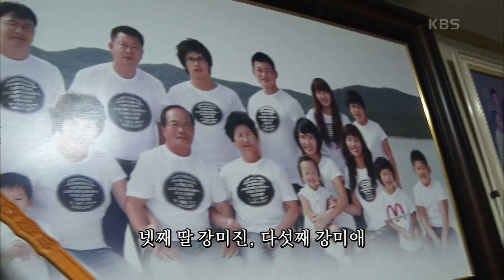[쉬미항에는 엄마가 있다] (3/15) [인간극장/Screening Humanity] | KBS 220214 방송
[쉬미항에는 엄마가 있다] (3/15) [인간극장/Screening Humanity]
치열하게 살아온 수범 씨